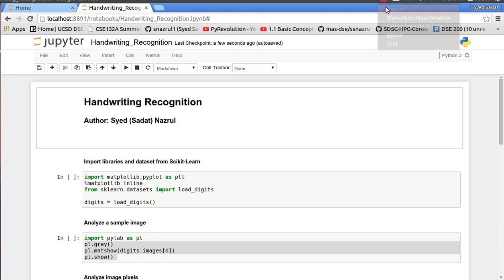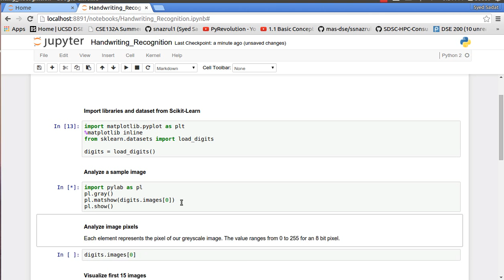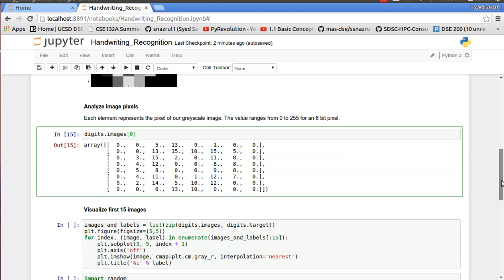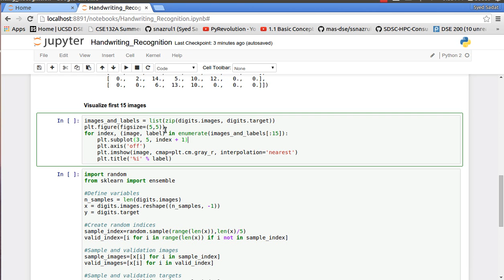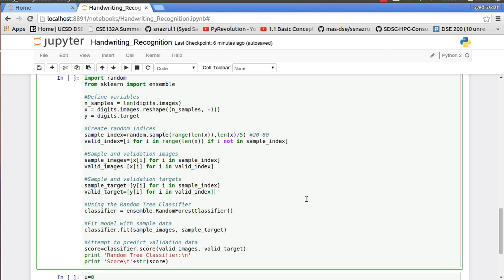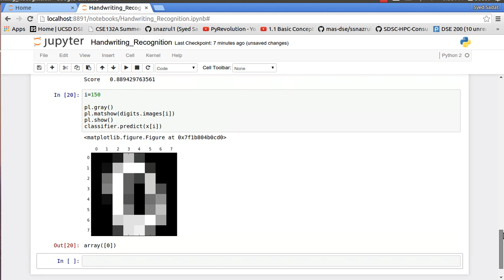Handwriting Recognition with Python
On this tutorial, we will use Python's machine learning library, scikitlearn, to predict human handwriting.

Author:
Syed (Sadat) Nazrul